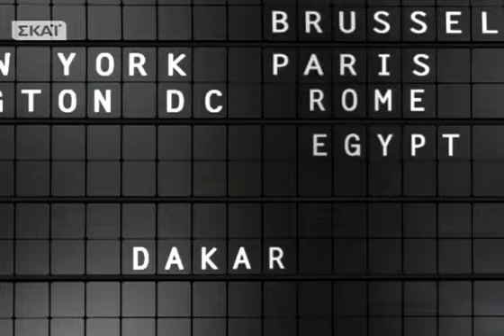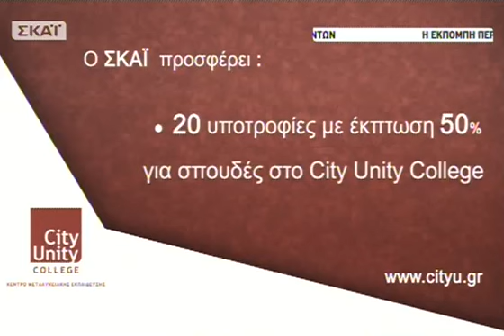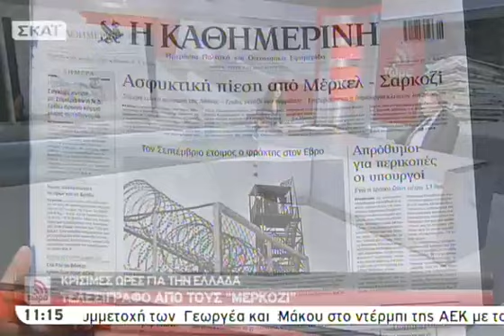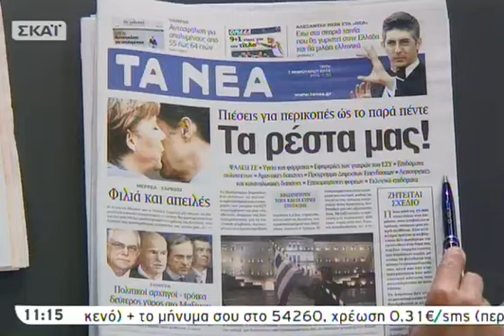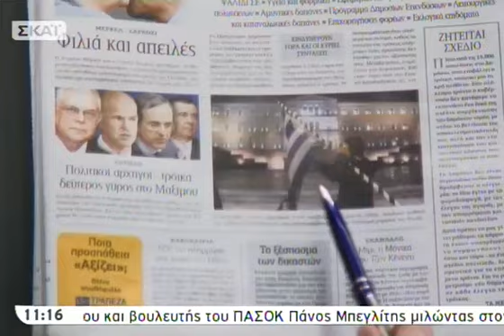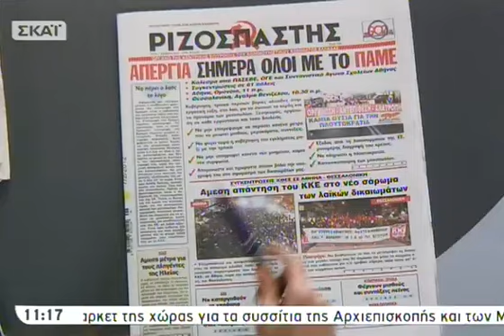ΣΚΑΪ Τώρα Α' Μέρος - 07/02/2012